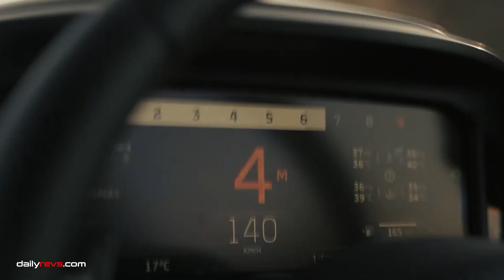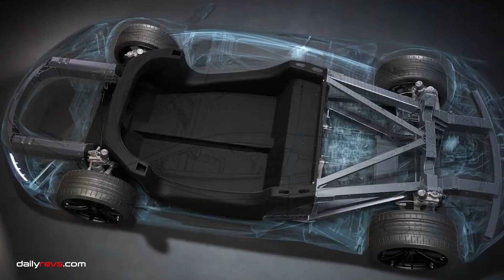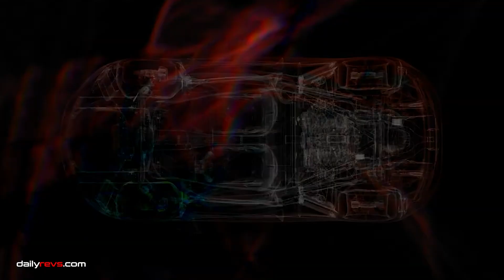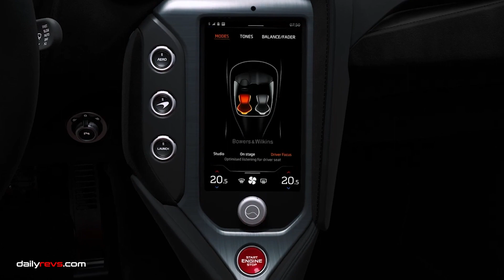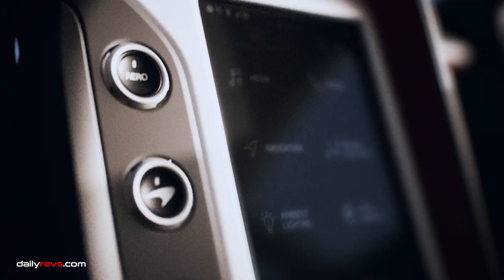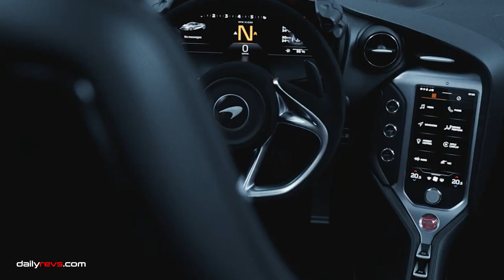2024 Mclaren 750S Coupe & Spider | Development Program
Introducing the 2023 McLaren 750S Coupe and Spider: A New Era in Supercar Performance

Experience the pinnacle of supercar performance with the 2023 McLaren 750S Coupe and Spider. Designed to captivate, these V8-powered, rear-wheel drive vehicles deliver an unparalleled driving experience, combining agility, power, and precision.

Setting the standard for lightweight engineering, the McLaren 750S is 30kg lighter than its predecessor, the 720S, and boasts a class-leading power-to-weight ratio of 566 PS per tonne. Key to this achievement are the carbon fiber racing seats and ultra-light forged wheels that come as standard.

The heart of the 750S is its 4.0L V8 engine, generating an impressive 750PS and 800Nm of torque. This powerhouse enables the Coupe and Spider to accelerate from 0-100km/h in a mere 2.8 seconds (Spider 7.3 seconds).

The Proactive Chassis Control III suspension system ensures unparalleled handling, with precise body control and a smooth ride. Softer front springs and stiffer rear springs enhance handling and cornering balance, making the 750S a joy to drive.

Inside, the driver-centric cabin boasts advanced technology, such as the McLaren Control Launcher (MCL) and state-of-the-art displays. Luxurious materials, including Nappa leather and Alcantara, further elevate the driving experience.

For those seeking a track-focused experience, the 750S offers optional ceramic brakes, lightweight racing seats, and high-performance tires. The exterior showcases a new lower nose, sleek headlight intakes, and a distinctive active rear wing, providing near 360-degree visibility and an airy cabin atmosphere.

Designed with driver engagement and performance in mind, the 750S prioritizes agility, feedback, and connection. High-performance brakes with larger surface areas on the active rear wing and carbon ceramic discs enhance high-speed stability and shorten braking distances.

Every 2023 McLaren 750S comes with a comprehensive three-year warranty and scheduled maintenance plan, and is eligible for the McLaren Extended Warranty.

Discover the next generation of supercars with the 2023 McLaren 750S Coupe and Spider, where breathtaking performance meets cutting-edge innovation. Be sure to search for "2023 McLaren 750S" on YouTube and across the web to learn more about this extraordinary vehicle.